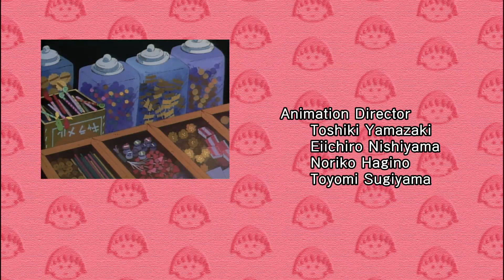Chibi Maruko Chan Eng Dub #806 "Hamaji Wants to Get New Shoes" / "Let's Go Bird-Watching"